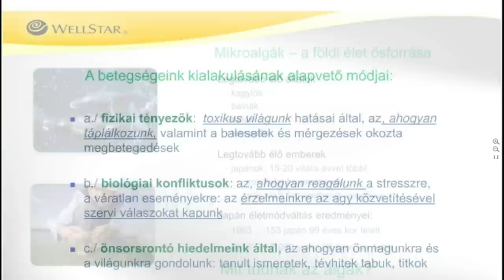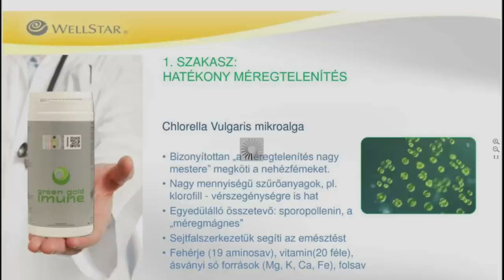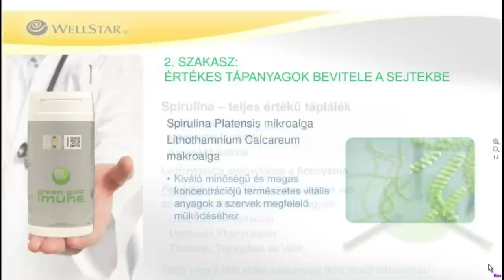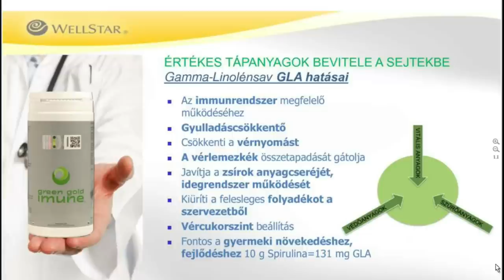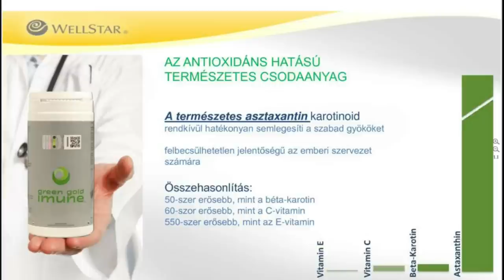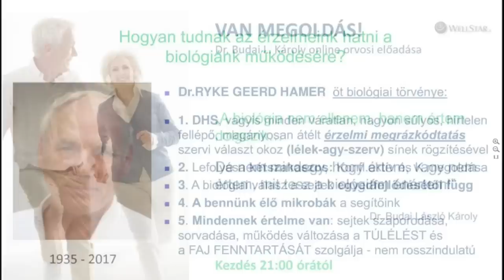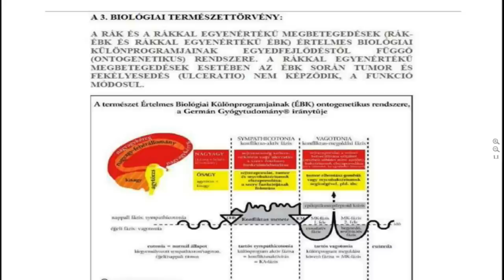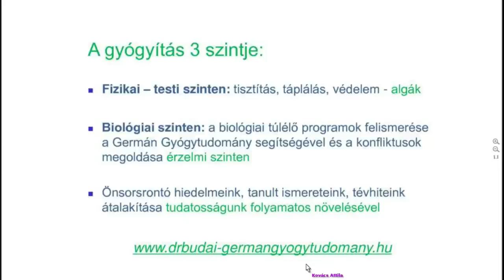Táplálkozás és Germán Gyógytudomány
Tíz évig tartottam szerdánként webkonferenciát a mikroalgákról, melyek segítenek a sejtszintű tisztításban, táplálásban és védelemben. Ugyanakkor mindig bemutattam az öt természettörvényt is, hogy TUDJUK, mi az, amit érzelmileg kell feloldani és mi az, amit a táplálkozásunkon, megszokásainkon kellene változtatni, de leginkább mit kéne a téveszméinkkel kezdeni? Egy régi felvétel ez friss kiegészítésekkel...